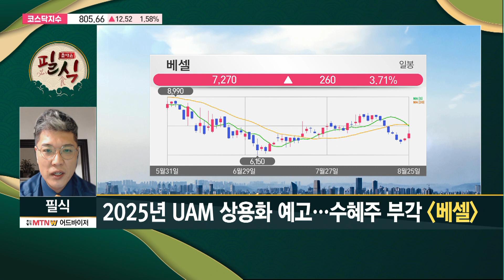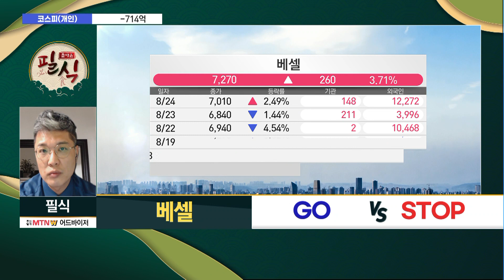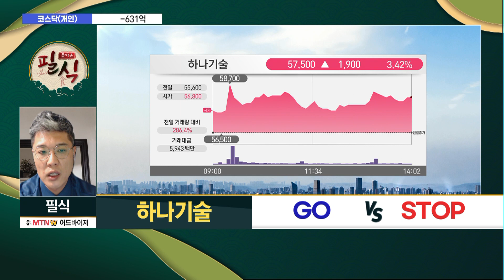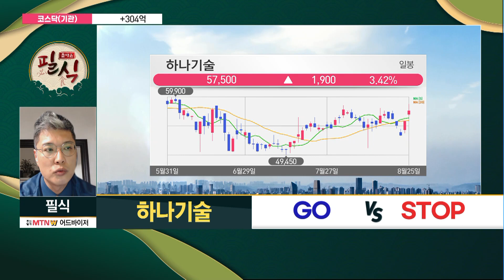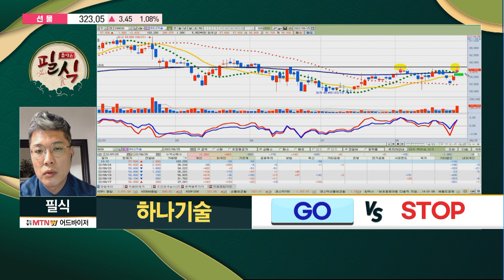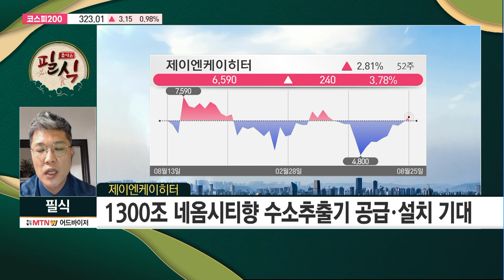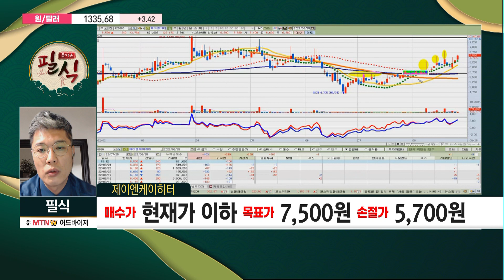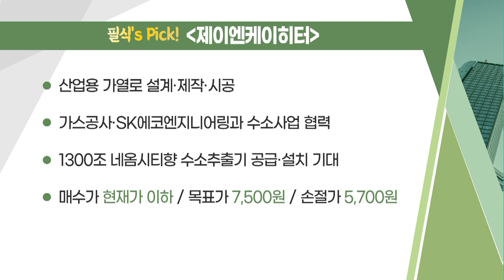[김도영의 돌아온 필식] 가스공사· SK에코엔지니어링과 수소사업 협력 '제이엔케이히터' / 머니투데이방송 (증시, 증권)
08/25  마감 스트레이트

(화상) 김도영 / 주식명가 MTN W 어드바이저

▶ 김도영's Pick! 오늘의 스캔주 '제이엔케이히터'
- 산업용 가열로 설계· 제작· 시공
- 가스공사· SK에코엔지니어링과 수소사업 협력
- 1300조 네옴시티향 수소추출기 공급· 설치 기대
- 매수가 현재가 이하 / 목표가 7,500원 / 손절가 5,700원